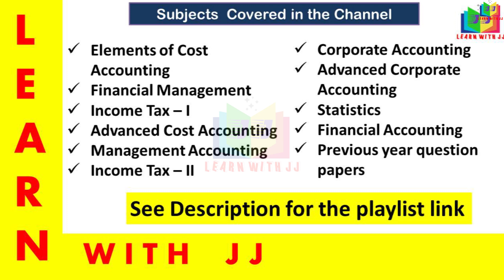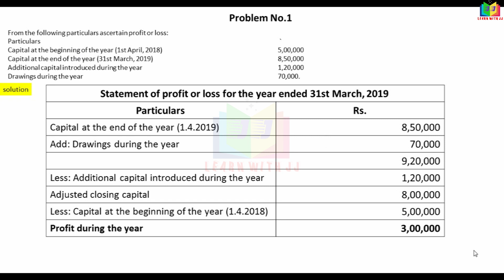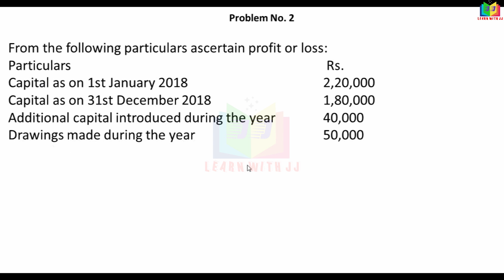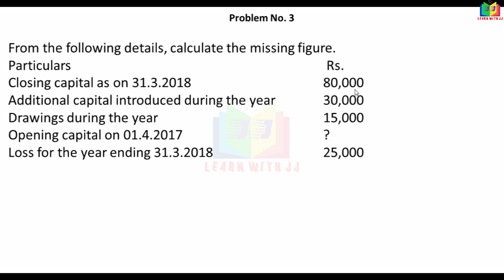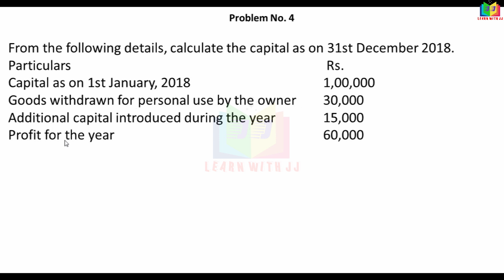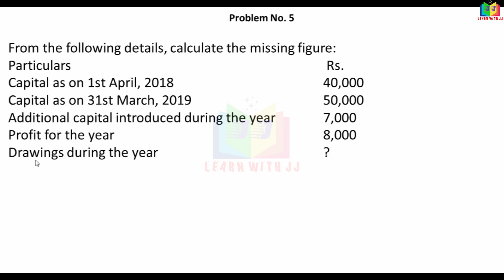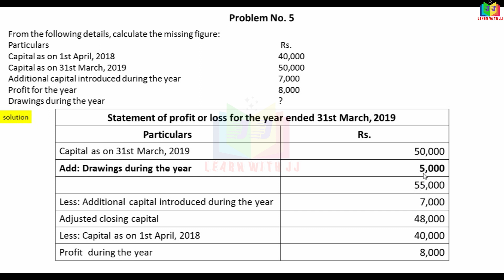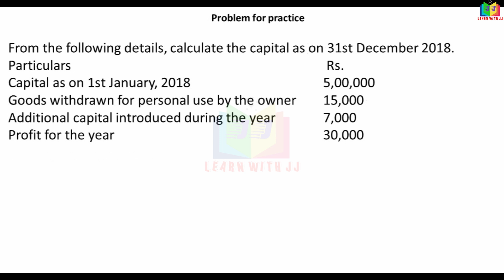accountsfromincompleterecords | Part 1 in Tamil